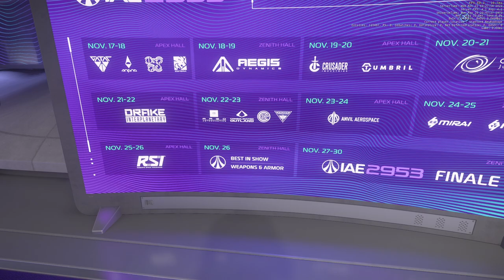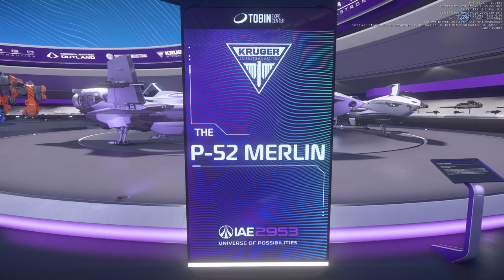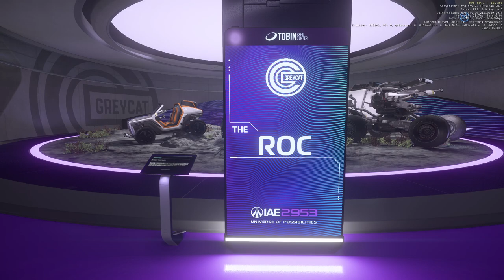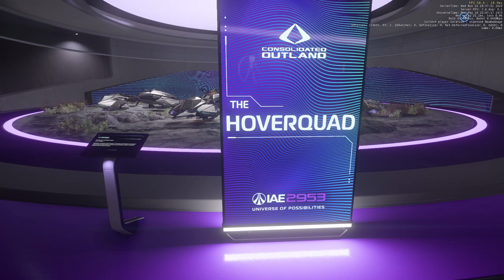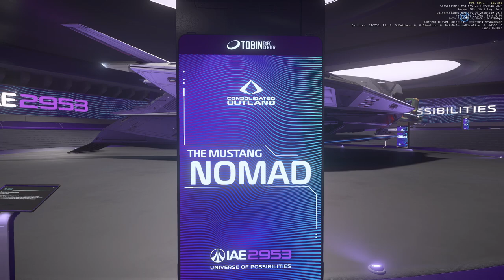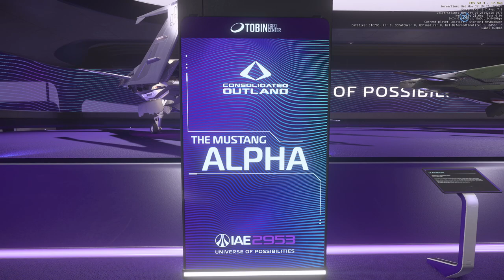Star Citizen, IAE 2953, Argo - Consolidated Outland - Greycat Industrial - Kruger Part 1/2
Let's look at Argo Astronautics, Consolidated Outland, Greycat Industrial, and Kruger Intergalactic!

Again, animated objects are the bane of me.